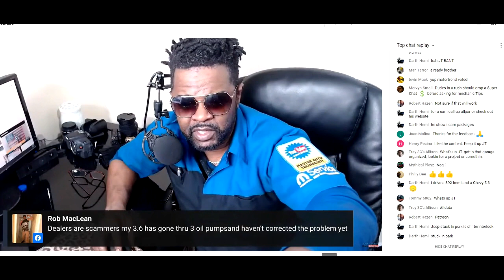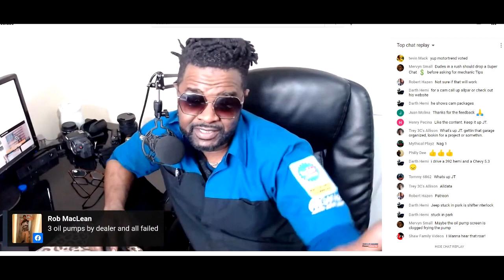Ongoing 3.6 Pentastar problems at a dealership discussion. Customer not happy with results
This was during a Q & A Tech Talk discussion.